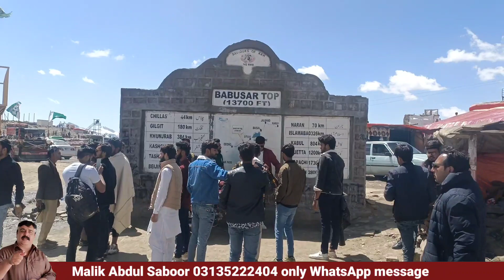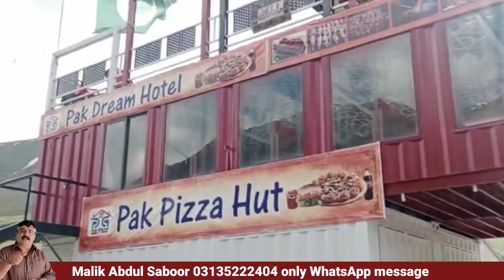Babusar Top today | babusar top latest update | babusar to chilas road | babusar road rush situation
babusar top latest update babusar to chilas road  babusar top weather today
Vlogs
Tourists guide
Snow fall Naran 2021
Jeep Bazar Rawalpindi
Babusar snow fall in June

Most luxurious hotel of Naran kaghan kpk Pakistan